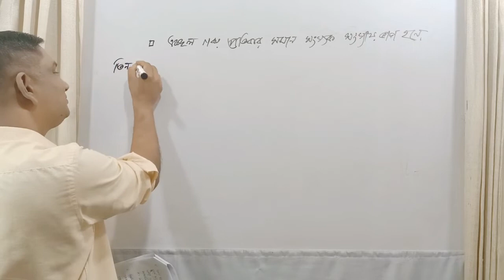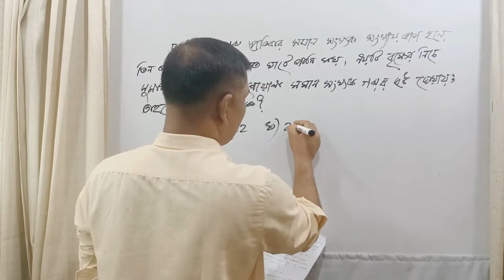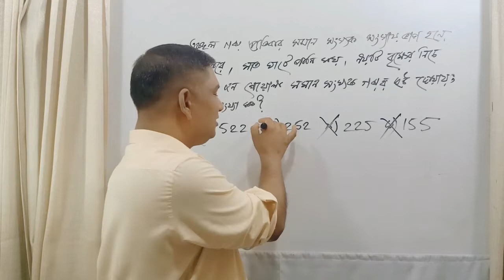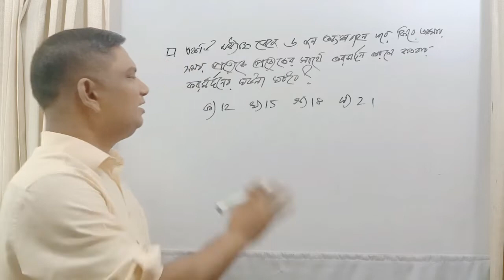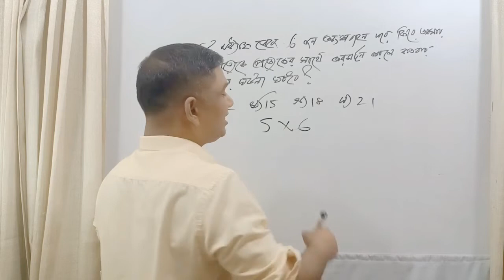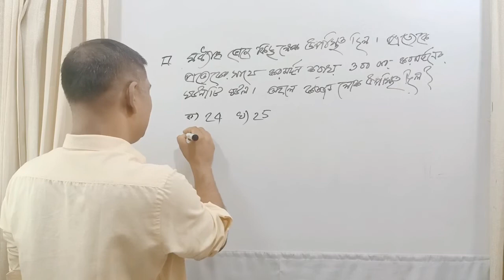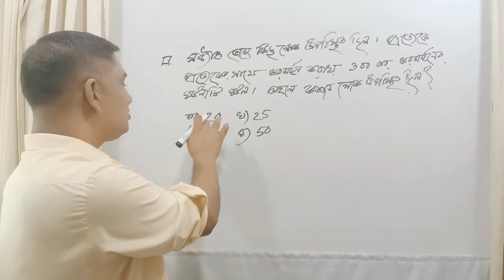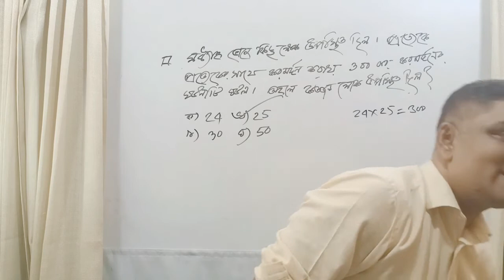How to Get |Chance |JU | B-Unit| Math |One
 জাহাঙ্গীরনগর বিশ্ববিদ্যালয়ে সি ইউনিটে ভর্তি পরীক্ষায় 30 নম্বরের   জিকে  নামক একটা অংশ থাকে। যে অংশটা স্কোরিং এর জন্য খুবই গুরত্বপূর্ণ। এই description box এ যে ভিডিওগুলোর লিঙ্ক দেওয়া আছে   যেগেুলো আপনার প্রস্তুতি সম্পূর্ণ করতে সাহায্য করবে।
 Egyptian and Phoenician Civilization by Lima Biswas
 Related:Greentouch with Atowar, IQ test questions and answer in bangla ! bcs general knowledge ! Brain Healer part -1, IQ test questions and answer in bangla ! bcs general knowledge !

 Admission_Jahangirnagar_University_ B_Unit_Greentouchwithatowar